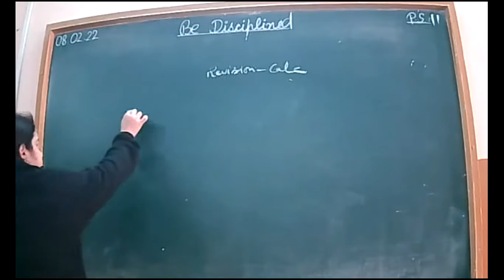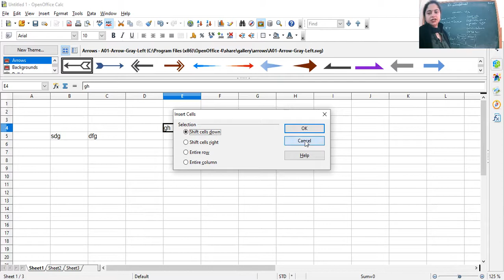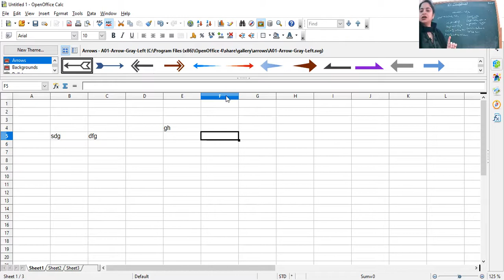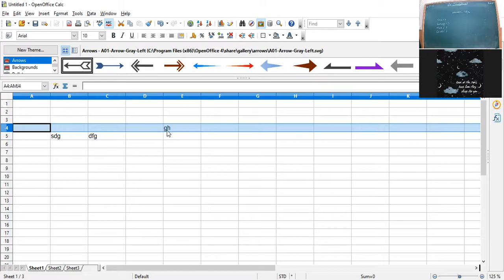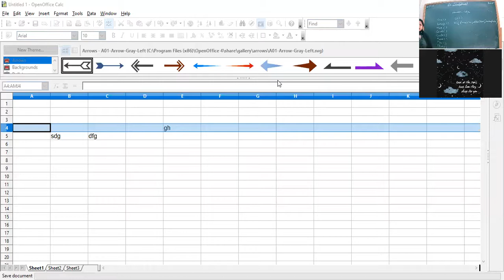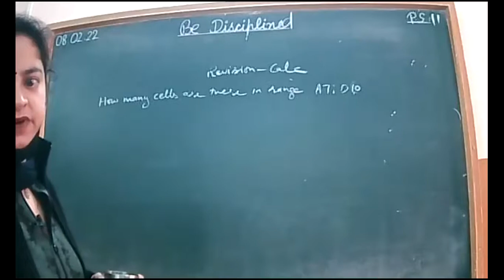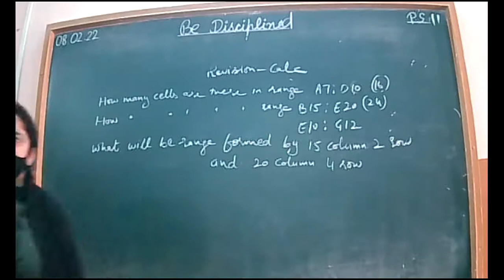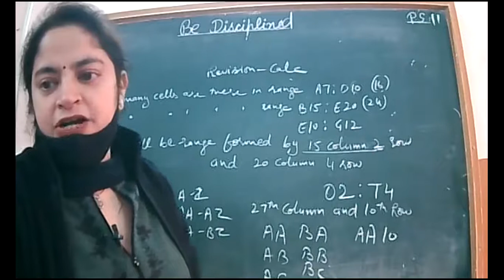08-02-22_CLASS IX - A_COMPUTER